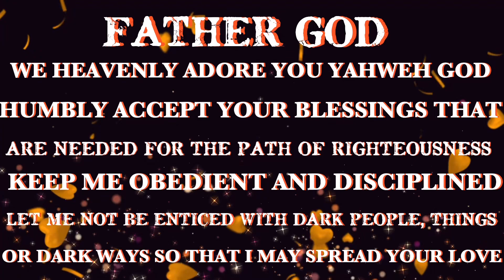DAILY WORD. YES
Spiritually Religious Daily Word
YES
Yahweh God favorite word is Yes
Are you ready for your Blessings YES
Do you want to draw near Yahweh God so that you may find your Peace and Refuge in Him?  YES
Do you believe that Yahweh God can turn any darkness to His Light?   YES
This is the time to walk in the likeness of Yahweh God. Give ANY and EVERYTHING to Yahweh God and He will continue to show you Mercy and Grace.